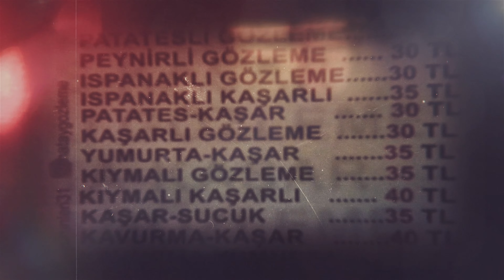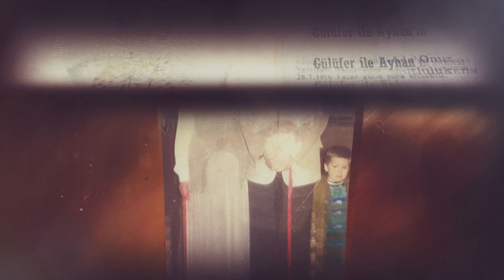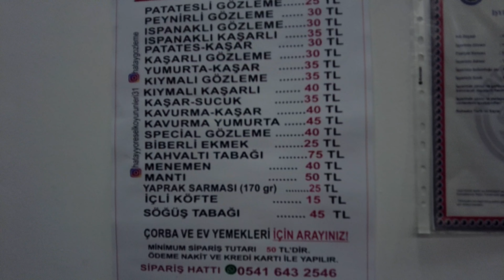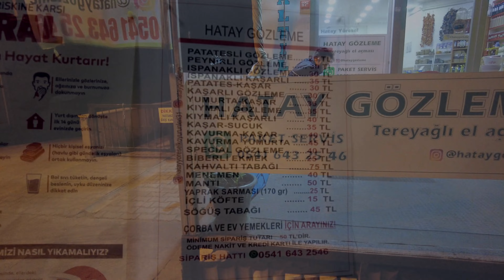Küçük Esnaf Yeni Bölüm Hatay Gözleme Evi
Küçük Esnaf dizimizin bu bölümünde Hatay Gözleme Evinin kuruluşu, dünü, bugünü ve geleceğe dair planlarını öğrendik.
Esnaf, kelime anlamı olarak "sınıflar" anlamına gelir. Bağımsız çalışan, yaptığı iş, sermayeden ziyade akıl ve beden gücüne dayanan girişimcileri tanımlamak için kullanılır. Zanaatkâr ve küçük ticarethane sahipleri de esnaf olarak anılır. Esnaf ile taciri ayırmada temel olarak emek-sermaye yoğunluğu dikkate alınır. Küçük Esnaf serisiyle tüm bu gizemli dünyanın kapılarını sizler için aralıyoruz.